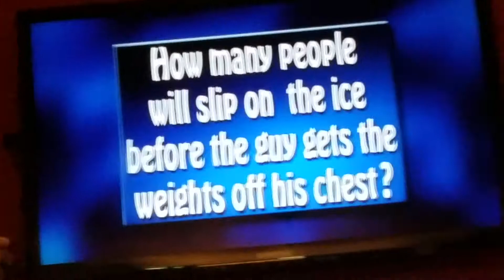AFV: How many people will slip on the ice before the guy gets the weights off his chest?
The answer is 32.